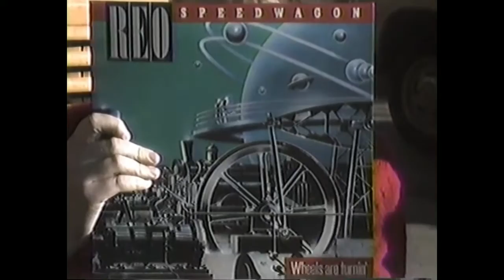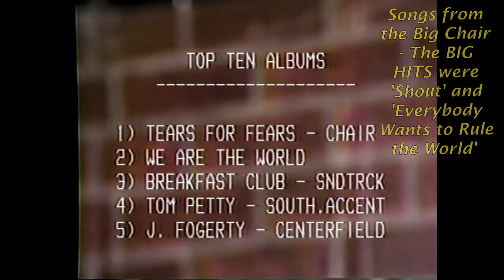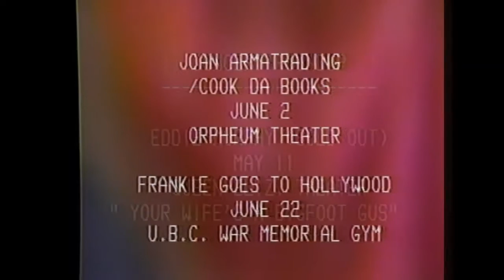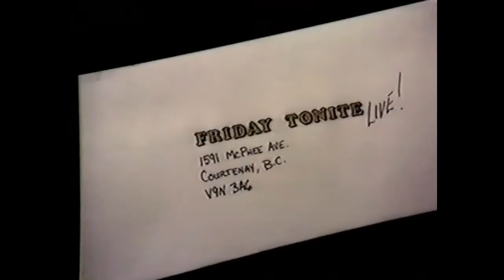Friday Tonite Live May 1985 Community Access TV Courtenay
I met Gord Kurbis in high school on the school newspaper, 'The Breezeway'. He also volunteered on Community Access TV as a cameraman and later became in charge of community programming. Through him, I did some work in front of the camera as a teenager and later in my 20's. Gord had many great ideas, this wasn't one of them. I have to say that it was fun though. Here's Friday Tonight Live from May 1985.